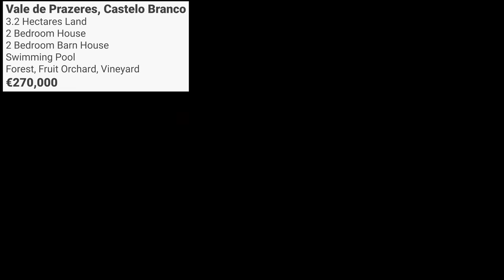FARM FOR SALE - Vale de Prazeres, Castelo Branco, Portugal, VIRTUAL PROPERTY TOUR ❤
On todays video we do a virtual-tour around a beautiful farm in Vale de Prazeres, Central Portugal. Asking price: 270,000 Euros.

Asking price: 270,000 Euros

Here are the sellers details:
Name: Marigold Buckmaster

PURE PORTUGAL DESCRIPTION

Accommodation includes a well presented main house, barn conversion and fabulous pool/entertainment area surrounded by landscaped gardens and a huge variety of fruit and nut trees.

A good quality track leads on to the property set back from the road in tranquillity.

MAIN HOUSE

The property is set over two stories with downstairs comprising of 2 bedrooms, bathroom, lounge with wood burning stove and bread oven, kitchen with open fireplace, enclosed wrap around veranda and an utility/office room that could potentially be a single bedroom.

Upstairs is a bright open plan area with an independent entrance. Master bedroom with en-suite, lounge area with vast double glazed windows offering fabulous views across to the mountain.

Windows are double glazed with insect protection nets.

POOL HOUSE

This building has wrap around double glazed windows that are fully removable to allow the Summer breeze in on hot days. A woodfired bread oven and fitted BBQ give endless options for cooking and entertaining guests.

BARN CONVERSION:

This building is used as a guest house by the current owners. The conversion has used large wooden beams that create a huge attic space for storage.

There is one large en-suite Master bedroom and another small single room. A fully fitted kitchen/diner area, extra shower room and lounge area with a wood burning stove.

LAND AND GARDENS

Land with 2.8ha – Above the house is a very well maintained vineyard with support wires and full irrigation system. A mixture of local winemaking grape varieties provide enough fruit to produce 300-500 litres of wine each year and wine making equipment is included in the sale.

The fenced and gated landscaped gardens are well cared for with large mature trees giving wonderful shade during the Summer. The pool area is within the fenced garden area along with a wood store and propagation area.

There is an impressive array of olive, fruit and nut trees including many mature and very productive trees. The olive trees produce plenty of high quality extra virgin olive oil from Cordovil and Galega olives.

Fruit trees/food forest include peaches, donut peaches, nectarines, cherries, plums, sharon fruit, figs, apples, greengages, pears, quince, apricots, mulberries, pomegranates, loquats, oranges, lemons, kiwi etc giving fresh fruit from the trees 12 months of the year and plenty to dry, jam and freeze.

Soft fruit including raspberries, thornless blackberries, blueberries and strawberries.
Nut trees include almonds, walnuts and hazelnuts.
Perennial herb beds.
Raised beds for vegetable production.

Full irrigation through landscaped gardens, vineyard and orchards supplied by a huge artesian Spring fed well that is very productive. An enormous bay tree stands guard beside the brick lined well!

Three separate chicken, duck and goose runs with poultry houses, 2 ponds and a lake. All poultry areas are well fenced to protect from predators.

Over 1 hectare of woodland provides all the firewood for the quinta as well as habitat for an incredible and diverse array of wildlife and wild mushrooms.

Well defined boundaries with a seasonal stream as boundary on one side.

There is a parking, garage and storage area near the renovated barn.

Potable water for all accommodation from a borehole with large capacity.

Gas bottles provide hot water and cooking. The whole property is connected to mains electricity.

SURROUNDINGS

The quinta is within walking distance of the village Vale de Prazeres which translates to the Valley of Delights/pleasures! The village benefits from a restaurant, many cafes, bakeries, stores, chemist, cash point and post office.

The market town of Fundão is 10 minutes drive away with a huge market on Mondays, many supermarkets, cafes, bars and restaurants.

The area is incredibly beautiful with many mature cork oaks, mountain walks, diverse wildlife and is a wild flower paradise through late Winter and Spring.

An incredible abundance of wild mushrooms are harvested in the immediate area through Autumn, Winter and Spring including chanterelles, porcini, black trompettes, Amanita caesarea, Amanita ponderosa, morels, hedgehog mushrooms, charcoal burners, terfezia truffles, saffron milk caps etc etc. These are available to buy at local markets or forage for yourself if you have the experience and knowledge.

The Serra Gardunha mountains give protection from the Northerly winds creating a natural microclimate allowing the potential to grow subtropical fruits including avocados that are being successfully grown locally.